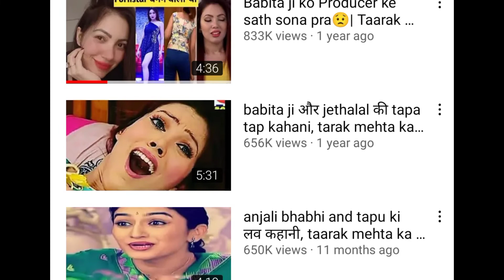How to earn money from youtube in Lakhs by your mobile phone?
Earn online money from YouTube